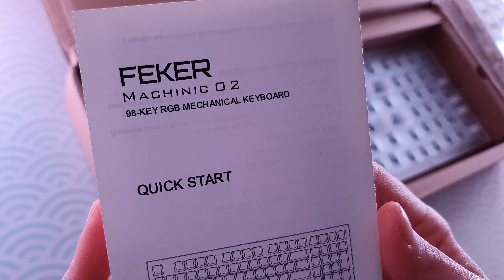feker machinic 02 | modding & full sound tests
Merry Christmas, hope you enjoy it.

keyboard: feker machinic 02
switch: gateron milky yellow pro
keycaps: abs, pbt & pom
mods: pe foam, tape mod, stabs lubed with super lube

0:00 unboxing
0:56 stock sound test
2:00 modding
3:41 abs keycap sound test
4:49 pbt keycap sound test
5:58 pom keycap sound test
7:06 rgb effects

No Parking Friday - Jobii
In the Evening - Guustavv